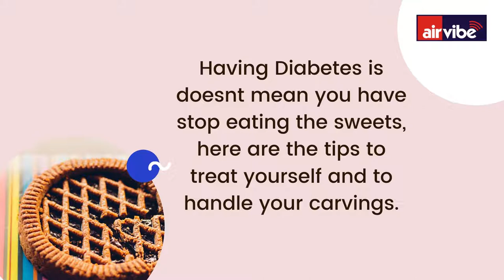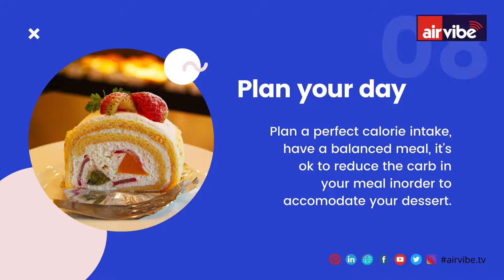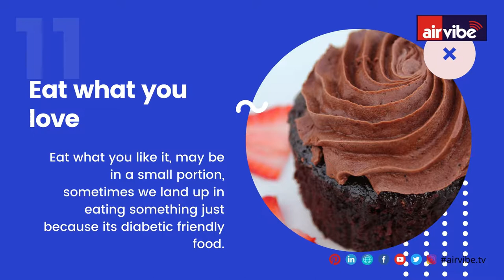12 Ways to satisfy a sweet tooth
Having Diabetes is doesnt mean you have stop eating the sweets, here are the tips to treat yourself and to handle your carvings.